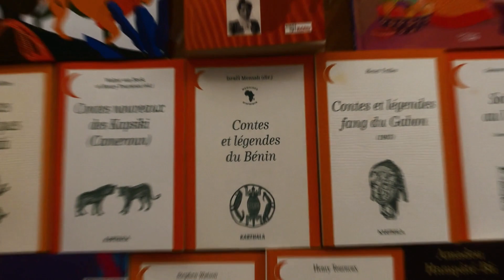A force de trop réfléchir, il perdait des opportunités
Pour vous procurer mon livre " Une Histoire Vraie" c'est ici.

Version e-book

Soutenez la chaîne et likez le contenu si vous l'avez apprécié.

Et biensûr, un petit commentaire, ça fait toujours plaisir.